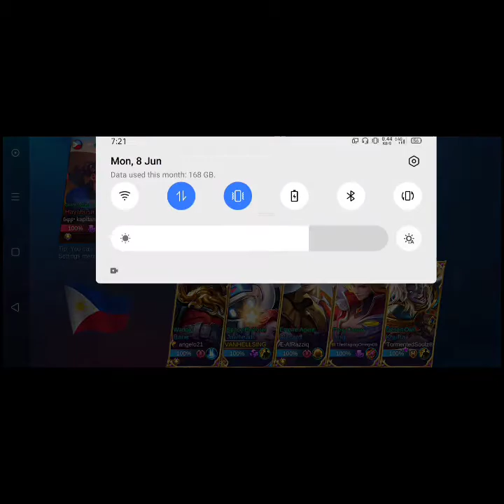Batuhan with Jawhead. Warning maingay at may mura kaya R18 hahaha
Ofw in riyadh gaming Quarantine